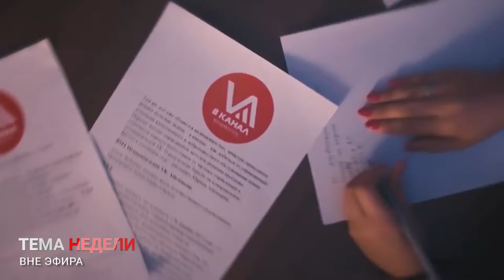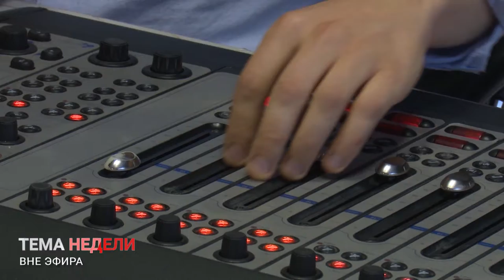ВНЕ ЭФИРА. БИЗНЕС- PARTY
Бизнес пати бомба! Презентации радио «Лемма», «8 канала» и радио «VBC» вышли за рамки эфира и  собрали  множество гостей!